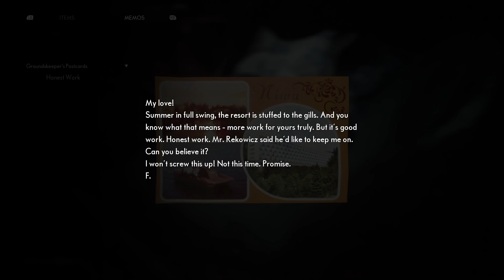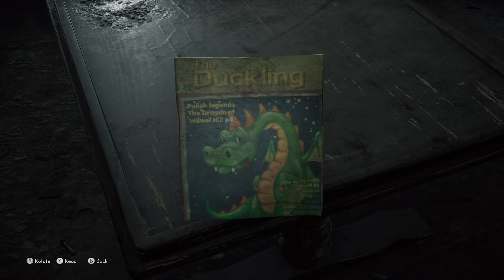The Medium: THE NEW SILENT HILL? (The Medium Gameplay)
Horror fans Jane and Andy tackle The Medium, the new psychological horror game from Blair Witch developer Bloober Team. Will there be ghost children? Why are all these moths trying to kill us? And how can a shoe be haunted? Watch on and find out!

The Medium comes out on PC and Xbox Series X/S on release date 28 January 2021.